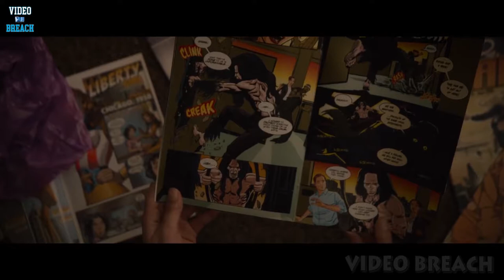Glass - Official Trailer HD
Glass

M. Night Shyamalan brings together the narratives of two of his standout originals—2000’s Unbreakable, from Touchstone, and 2016’s Split, from Universal—in one explosive, all-new comic-book thriller: Glass.

From Unbreakable, Bruce Willis returns as David Dunn as does Samuel L. Jackson as Elijah Price, known also by his pseudonym Mr. Glass.  Joining from Split are James McAvoy, reprising his role as Kevin Wendell Crumb and the multiple identities who reside within, and Anya Taylor-Joy as Casey Cooke, the only captive to survive an encounter with The Beast.

Following the conclusion of Split, Glass finds Dunn pursuing Crumb’s superhuman figure of The Beast in a series of escalating encounters, while the shadowy presence of Price emerges as an orchestrator who holds secrets critical to both men.

Joining the all-star cast are Unbreakable’s Spencer Treat Clark and Charlayne Woodard, who reprise their roles as Dunn’s son and Price’s mother, as well as Golden Globe Award winner Sarah Paulson (American Horror Story series).

This riveting culmination of his worldwide blockbusters is produced by Shyamalan and Blumhouse Production’s Jason Blum, who also produced the writer/director’s previous two films for Universal.  They produce again with Ashwin Rajan and Marc Bienstock, and Steven Schneider and Kevin Frakes, who executive produce.  Gary Barber and Roger Birnbaum also serve as executive producers.

A Blinding Edge Pictures and Blumhouse production, Glass will be released by Universal Pictures in North America on January 18, 2019, and by Buena Vista International abroad.